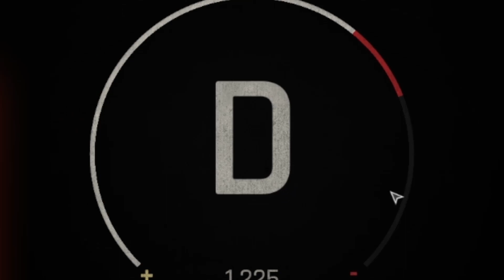VETERAN JOINS POLICE OFFICERS IN PISTOLS ONLY SWAT RAID!!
Military veterans love any fps gameplay but I would highly recommend you try out ready or not to fulfill your SWAT fantasy's, so when someone calls the police to take out these shooters your on the way!

MY STREAMING GEAR:
Gaming Keyboard (Short)
Gaming Keyboard (Long)

Address:
Nikko Ortiz